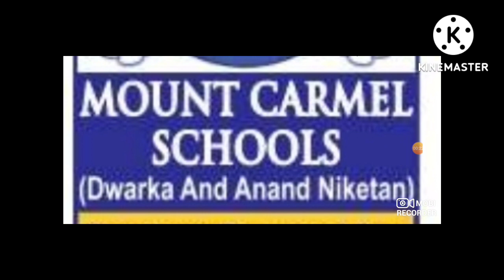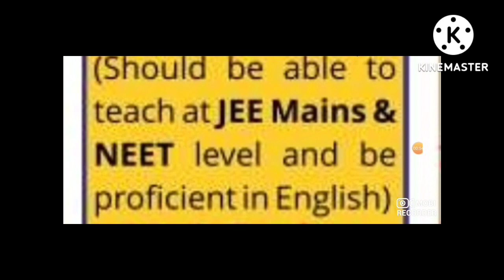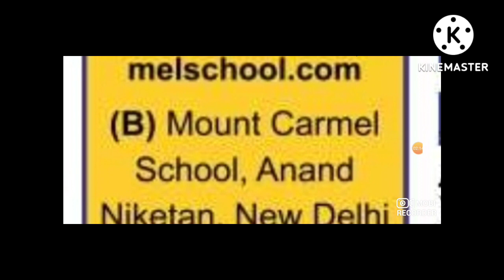MOUNT CARMEL SCHOOLS VACANCIES 2022 I APPLY FROM ANY STATE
UCSJsC5TcNhMGsFydgaeZMeQ

pgt jobs,
school vacancy.